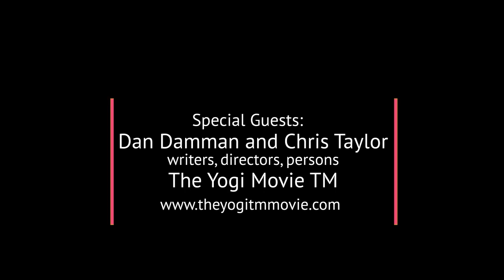Authentic Living | Lisa Taylor interview of Dan Damman and Chris Thomas 2023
Lisa Taylor interviews filmmakers and producers, Dan Damman and Chris Thomas. The three met as a part of an awareness campaign for their film, The Yogi Trademark, set to be in production this year, 2023.

They discuss how awareness is currently showing up in their lives- with families, partners and all relationships.
It's so important to have help on the self-awareness journey - habits, having a therapist and outside support is key to making changes.
 Plus having awareness can be fun- it can bring you more love, more joy and connection to others.

Dan Damman and Chris Thomas

writers/directors/persons - The Yogi Trademark

The Yogi Trademark

Dan Damman
Title: writer/director/person ~ The Yogi Trademark

Dan Damman started his career in comedy as a weekend player with a group at The Second City in Chicago. He came to San Francisco and the post facility, Rough House Editorial, where he worked on narrative films, documentaries, and commercials.

After co-creating a musical comedy with Chris Thomas, the two partnered to form Potluck Productions to pursue self-initiated creative projects and filmmaking. The company specializes in using humor as a hook whenever possible.

Dan completed a year as an “Artist in Residence” at the San Francisco Film Society’s FilmHouse along with a dozen other independent filmmakers and producers, and is currently working on his first feature film, The Yogi Trademark.

Chris Kent Thomas recently completed a year long residency at the San Francisco’s FilmHouse. He and Dan formed Potluck Productions in 2004, producing web videos and providing live streaming and media services for San Francisco businesses and nonprofits. After graduating from MIT with a double Master’s degree in Technology and Policy, Chris spent several years working on environmental protection and poverty alleviation projects in Colombia, Mongolia, and Oakland, CA.

Chris co-wrote the songs, directed, and produced the musical comedy Goin’ Dot Com! He also ran the game changing “Do More Than Vote” civic engagement campaign in 2006, and Video the Vote in 2008, a national campaign to film voting booths for irregularities on election-day, producing 1000 videos in 24 hours.

Chris is in pre-production on his first feature film, The Yogi Trademark.

Authentic Living is a partnership between Edie Okamoto of Rio Vida Networks and Lisa Taylor of The Hive Holistic.

Our mission is to live a life that is authentic;​ true to whom we are and that uses out skills in honor of our soul.

We want to highlight those around us that live in their truth and to show that this is possible.
By sharing these stories in this online series, it is our intention to give permission to find their way to live authentically.

We find that living this way provides freedom, fulfillment and the best version of yourself which impacts you and those around you.